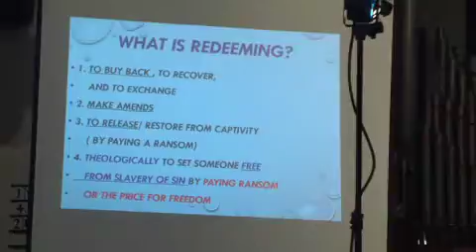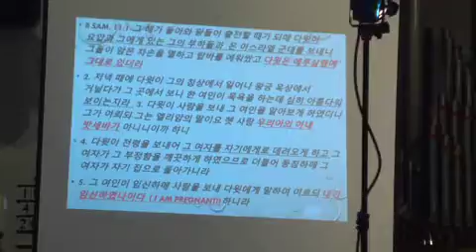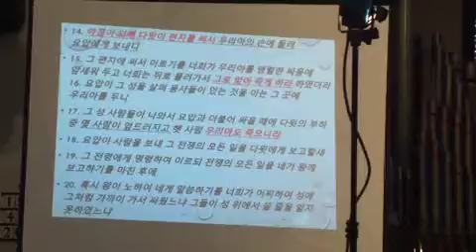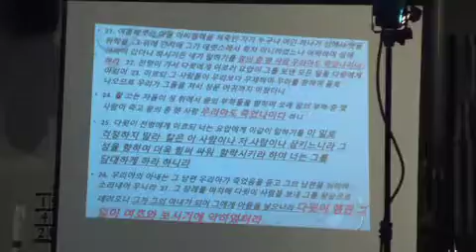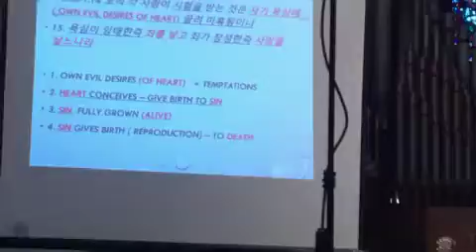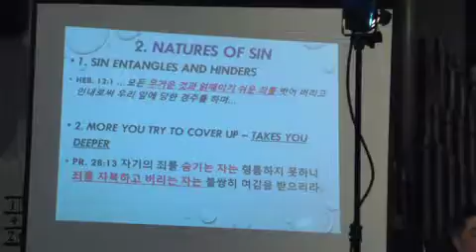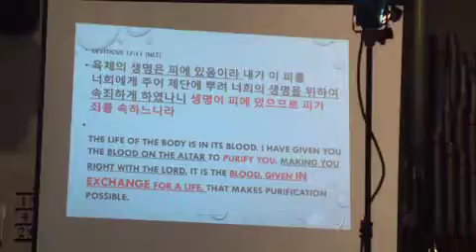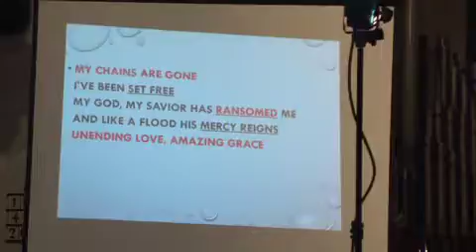뉴하트 선교교회 KM SERMON [2016-04-10]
Redeeming Heart (II)
설교자: 정민철 목사